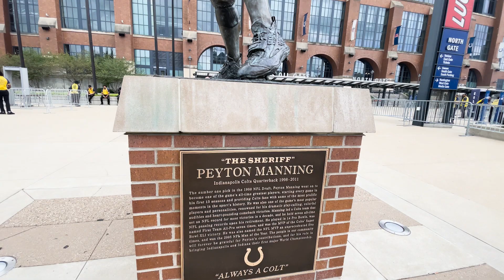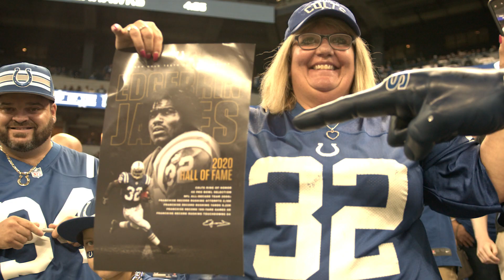From Gold Teeth to Gold Jacket: Episode 20 - Opening Day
This docu-series highlights the life and career of Edgerrin James
Presented by ONE VISUAL
Produced and Directed by: One Visual
Editing: One Visual
Videography: One Visual